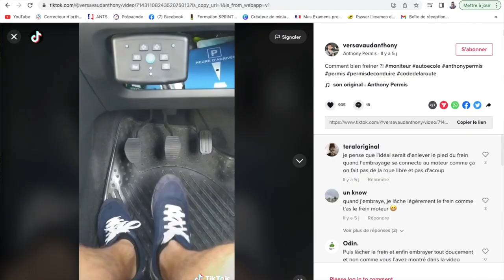Comment s'arrêter avec précision ?!